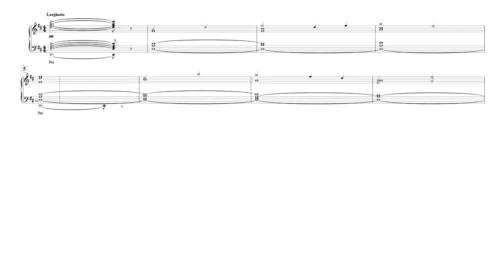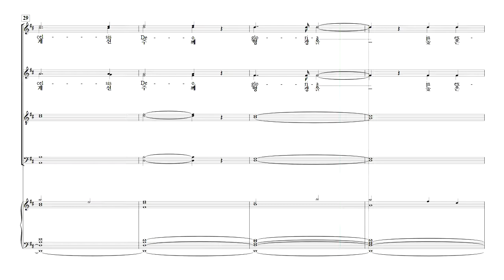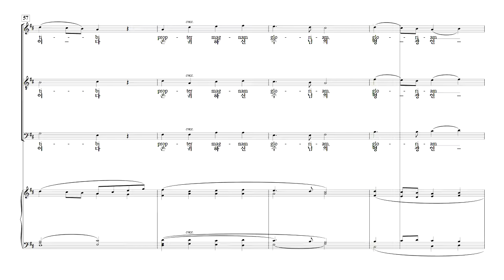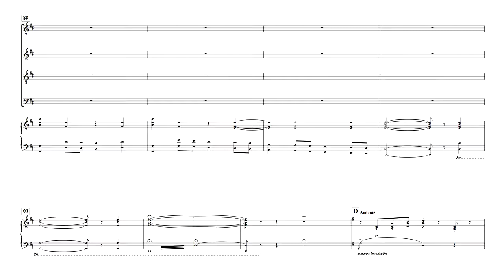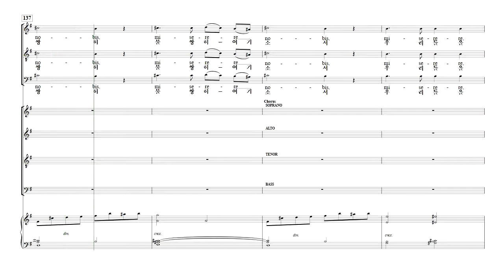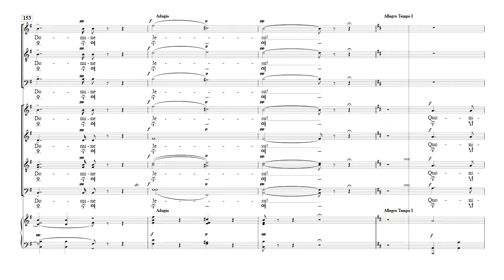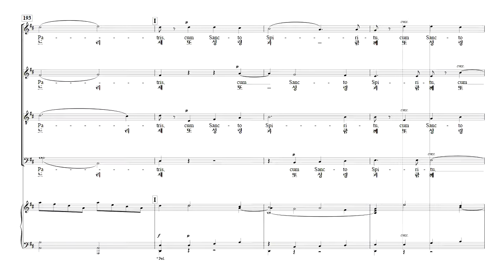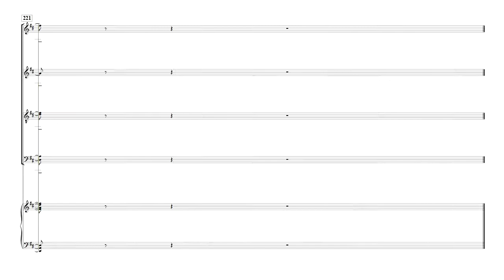[중앙아트] 장엄미사 02. 높은 곳에 영광 GLORIA IN EXCELSIS 알토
명성가 시리즈 – 장엄미사 Charles Francois Gounod
02. 높은 곳에 영광 GLORIA IN EXCELSIS

✔19세기 프랑스 음악 최고의 음악이라 격찬을 받은 구노의 ‘장엄미사’는 독창(Sop., Ten., Bas.), 혼성 합창, 오르간, 관현악 반주로 되어 있으며, 프랑스적 세련미와 화려한 품격 속에 서정적 선율의 특징을 이루고 있습니다.
오페라 등 세속음악의 작곡 활동을 접고 신학 공부를 할 정도로 신앙심이 깊던 구노가 공부를 끝내고 처음 만든 곡이 바로 이 ‘장엄미사’입니다.
구노 자신은 이 곡의 창작 과정에서 '음악으로써 심오하고 끝이 없는 신앙 의 세계를 표현하는 것처럼 어려운 것은 없다'라며 고백했습니다.
1851년에 발표된 장엄미사에 곡을 더 첨가하여 ‘성 세실리아를 위한 장엄 미사’가 1855년에 발표되었는데 성 세실리아(Sainte Cecile)는 가톨릭 에서 추앙받는 3세기 말경 로마의 순교자로 많은 작곡가들에게 영감을 주어 그녀의 이름 앞에 여러 음악이 봉헌되었습니다.
‘장엄 미사’는 총 8곡으로 이루어져 있으며 경건한 신앙적 내면을 음악 색채와 감각적인 소리로 표현했습니다.